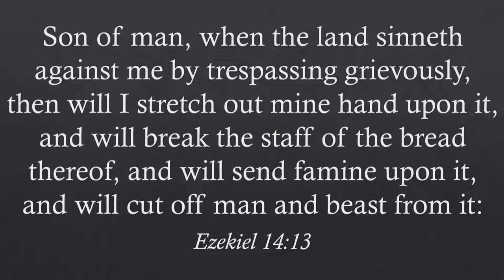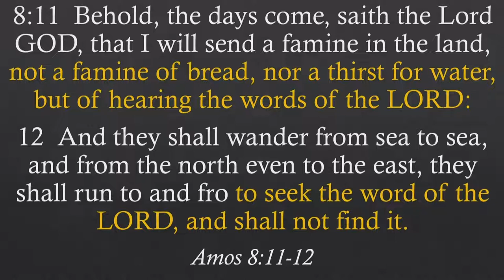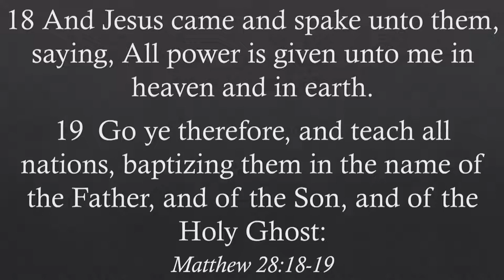Death in the Pot | Pastor Bezaleel Cummings| 2 Kings 4:38-44 | 5/15/22 | Sunday 11am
Welcome to our Livestream